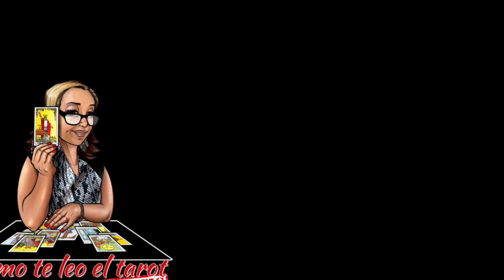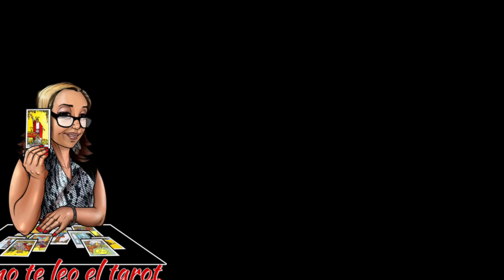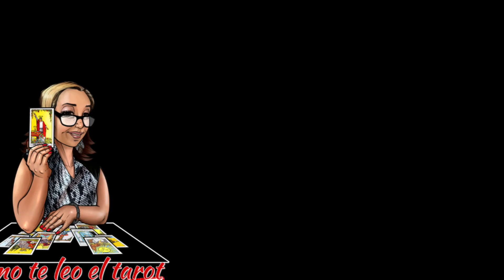GÉMINIS! PASA AHORA POR SU DUELO! y TU eres la causa de todo ésto! Sabes por qué?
La ruptura ya estuvo hecha. Está analizando la posibilidad de una vuelta, y de paso poniéndose en tu lugar. Es alguien que no quiere aceptar errores.

Carmen